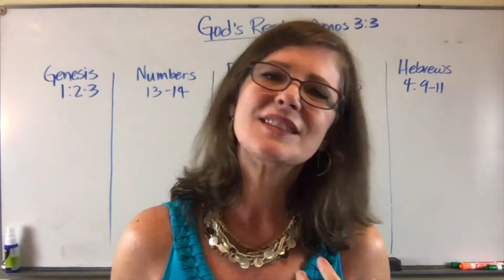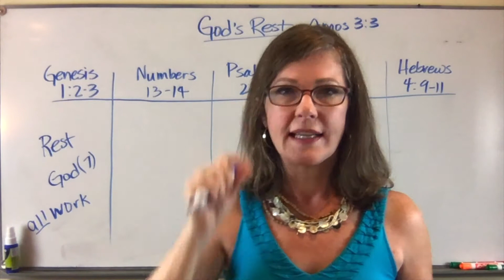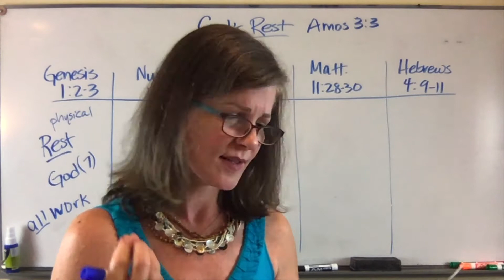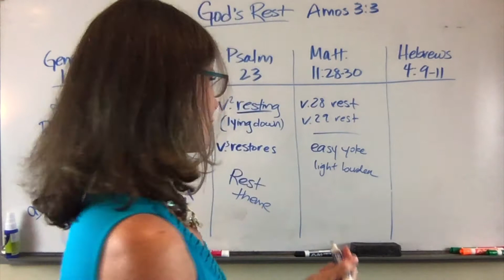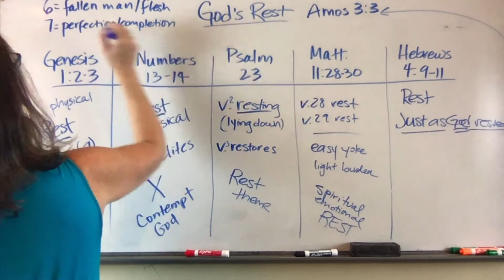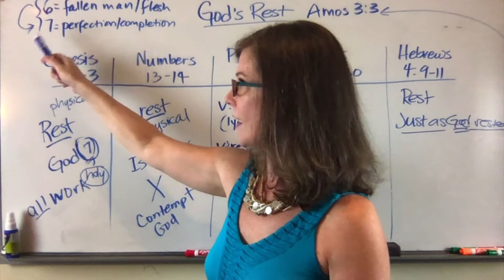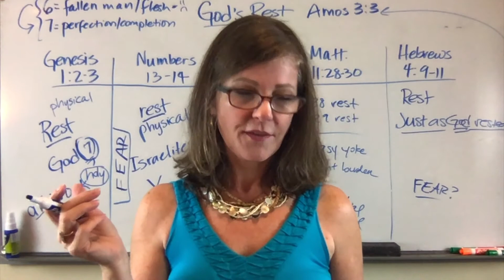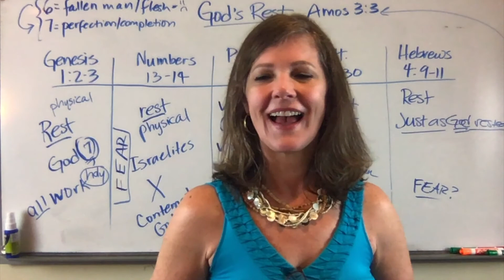God's Rest: The Sabbath Rest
Have you entered God's rest? He commands all true sheep to enter.
Gen. 1:2-3; Num. 13-14; Ps. 23; Matt. 11:28-30; Heb. 4:9-11; Matt. 5:48; John 6:29; Heb. 10:14